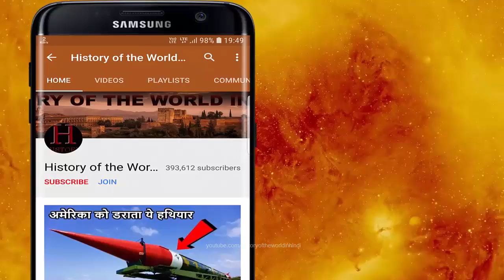दुनिया के 10 सबसे ताकतवर (Fighter Plane ) लड़ाकू विमान, इनमें से 3 भारत के पास...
दुनिया के 10 सबसे ताकतवर (Fighter Plane ) लड़ाकू विमान, इनमें से 3 भारत के पास...  The world's 10 Fighter Plane fighter aircraft, of which 3 of India ...

Fighter Plains of the Air Force also play an important role to lure the enemy into war. Today we are telling you, about any of the world's 10 most powerful fighter planes, which can change the course of any war.

कैलाश पर्वत के वो रहस्य जिन्हें जानकर नासा के वैज्ञानिक भी है हैरान // Shiva Kailash Parvat Mystery